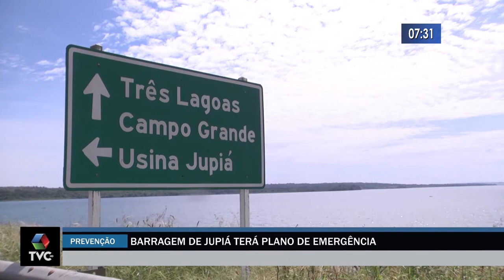Barragem de Jupiá terá Plano de Emergência